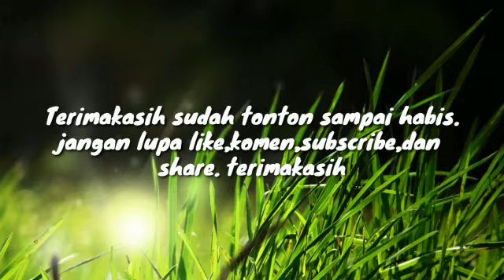Mengecilkan daun dengan cara potong pelepah dan perawatan harian#SyukurBonsaiTv#SyukurTv#VlogGabut#S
Dapatkan bahan kelapa yang sudah bertunas daun tinggi, Tuk mengecilkan daun dan dptkan karakter bonsai maka yg kita lakukan adalah potong pelepah kelapa jgn di tebang secara ektrim.
 Selain perawatan harian bonsai, saya juga merawat si musang yg berusia kurang lebih 3-4 bulanan dan di beri nama si Boy Alhamdulillah Jinak

Terimaksih, semoga kita semua sehat selalu dan panjang umur Amiiiin